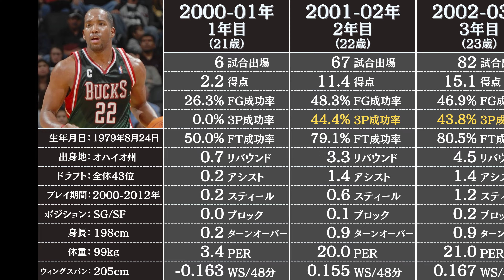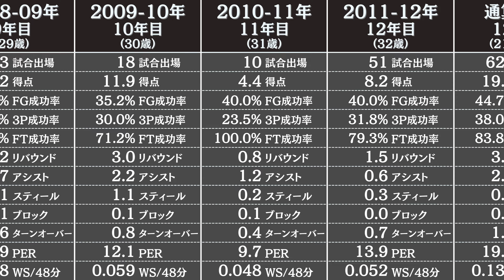マイケル・レッドの通算成績 | NBA選手のスタッツ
NBAのレジェンド【マイケル・レッド】のレギュラーシーズンの成績とスタッツを2分でお届けします。マイケルレッドは、2000年代のバックスのエースです。

データ参照：Basketball Reference